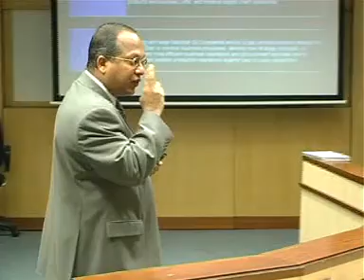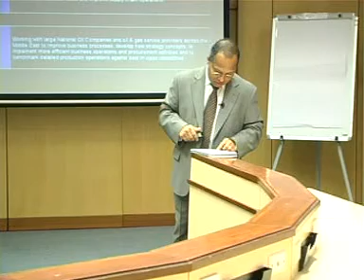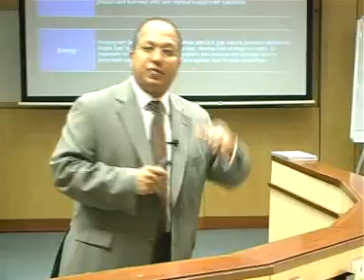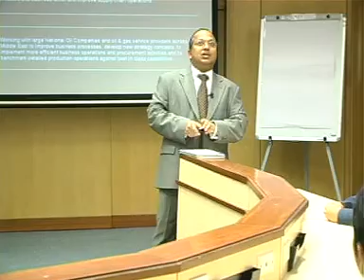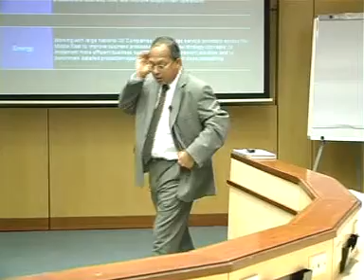Thomas Kuruvilla: ISB 2009 Placement talk part 2 of 2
ISB 2009 Placement talk part 2 of 2: Thomas Kuruvilla, Managing Partner, Arthur D. Little Middle East